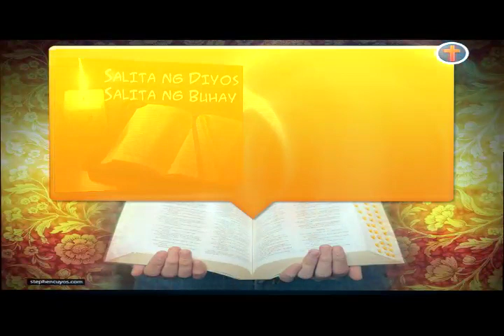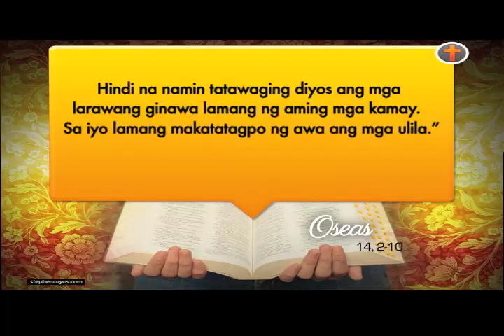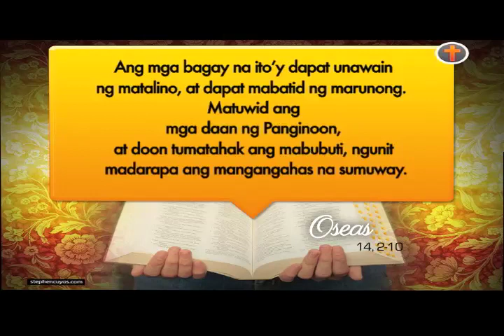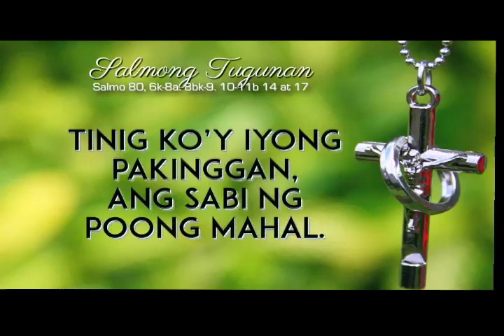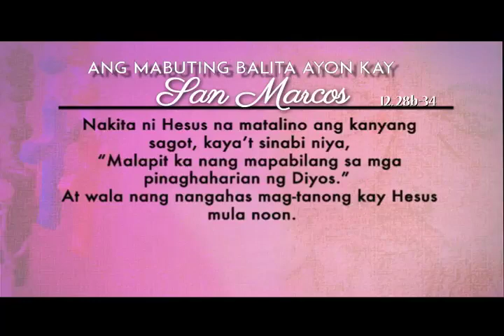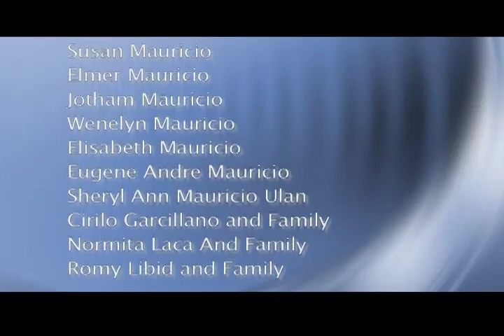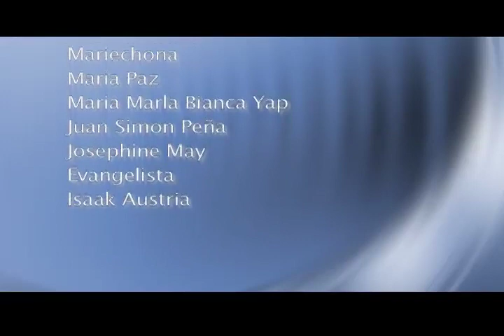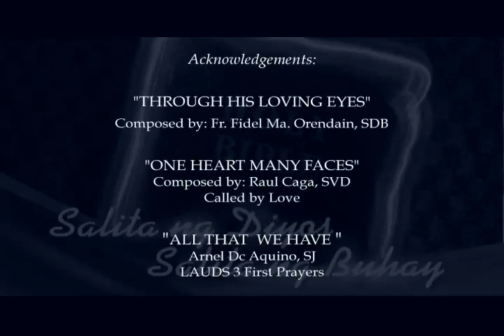Salita ng Diyos, Salita ng Buhay - March 4, 2016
Reflection by Fr. Hans Magdurulang